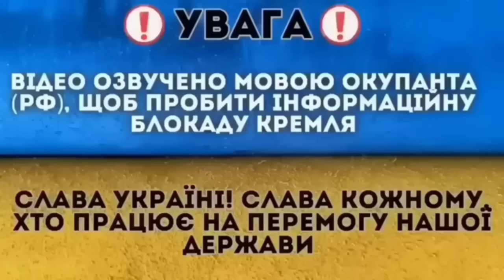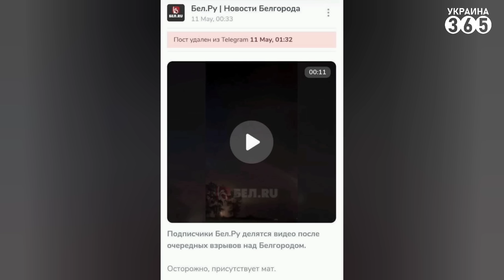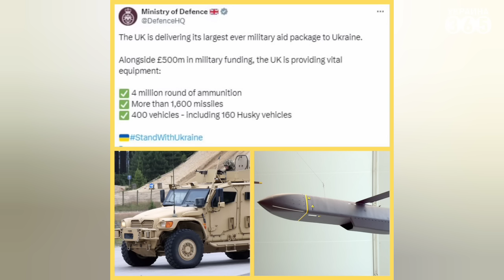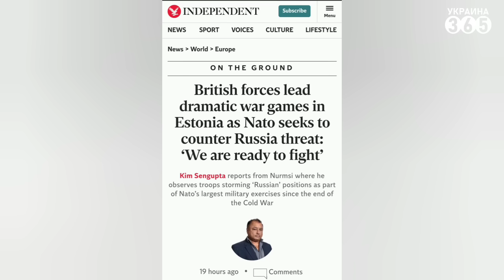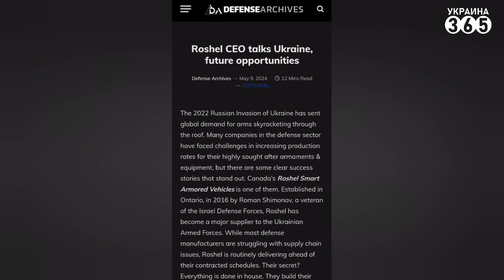❌У россиян МИНУС "Сушка" / Ракета РФ пошла в ОТКАЗ / Атакован НПЗ в Волгограде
Все самые главные и интересные новости к этому часу!